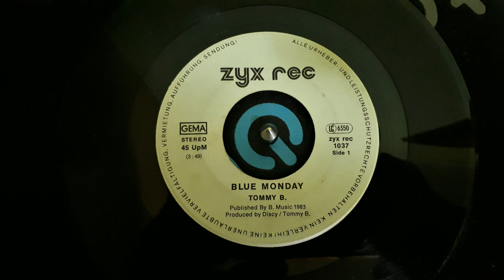Tommy B. – Blue Monday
Label: ZYX Records – 1037
Format: Vinyl, 7", 45 RPM, Single
Country: Germany
Released: 1983
Genre: Electronic
Style: Synth-pop